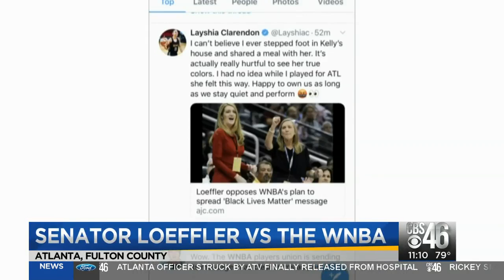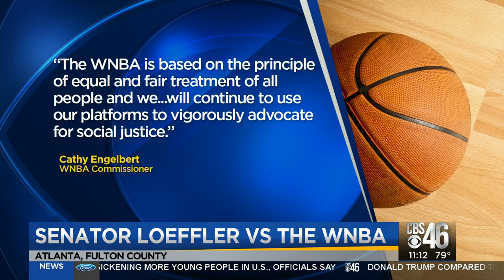U.S. Senator Loeffler denounced plans to honor Black Lives Matter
Tuesday many WNBA players, made it clear they don’t only disagree Senator Loeffler’s remarks, also want her out of the league.